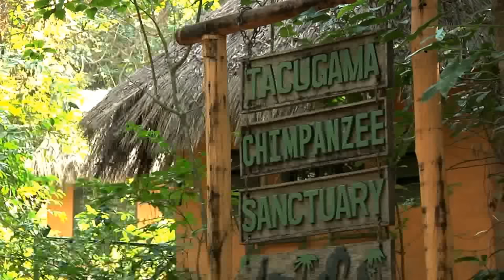Chimpanzee Rampage | Sanctuary Visitors Attacked By Enraged Chimp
It was on April 23, 2006, When Gary Brown and Melvin Mammah decided to visit the Tacugama Chimpanzee Sanctuary in Sierre Leone.  Their intention was to explore the sanctuary and experience the wild of Africa, but their journey took an unexpected turn.   Unbeknownst to them, the sanctuary's chimps just escaped and roamed the surrounding rainforest.   Gary and his friends approached the sanctuary, and the situation took a dire turn. They encountered Bruno, the alpha male, approaching the vehicle. The encounter quickly escalated, and the massive chimp charged at the car, prompting panic among the occupants.

0:00 Introduction
0:40 The Chimpanzee
2:24 The Tacugama Sanctuary Outing
4:33 The Chimp Escape
7:08 Bruno Attacks
10:05 The Aftermath
14:42 Conclusion/Survival Tips

Video Credits